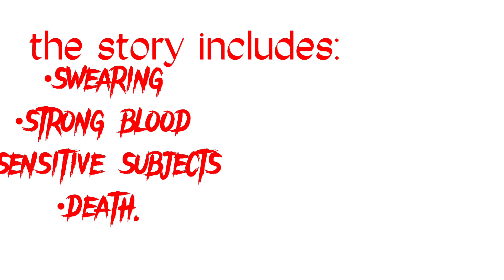Project 9 trailer